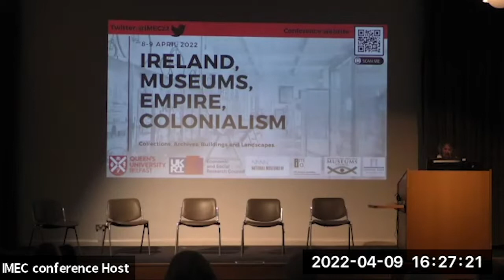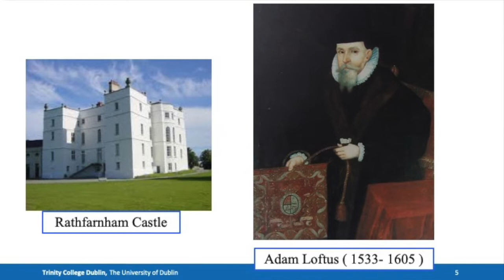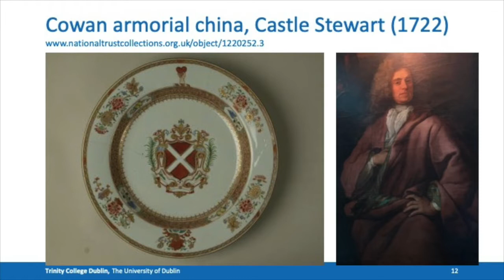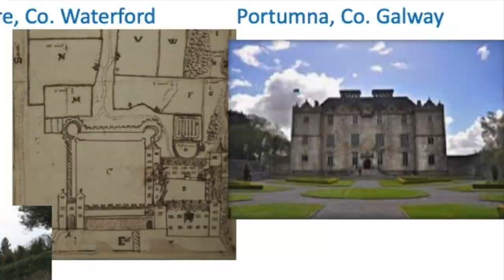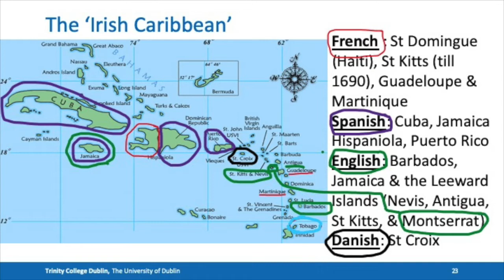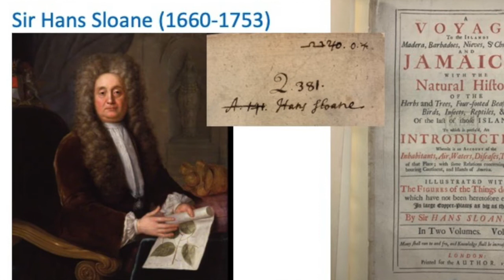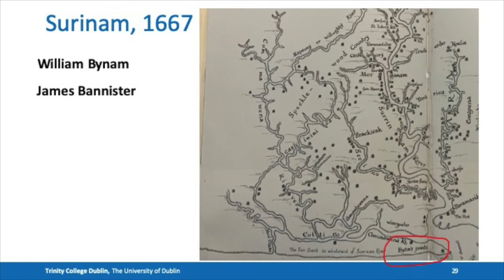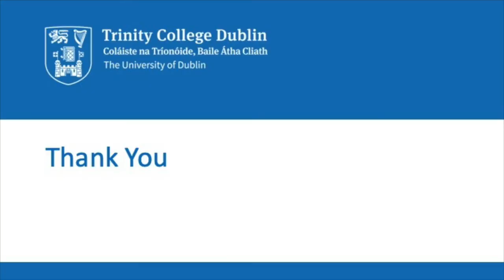IMEC: Keynote - Jane Ohlmeyer with Olwen Purdue | Queen's University Belfast